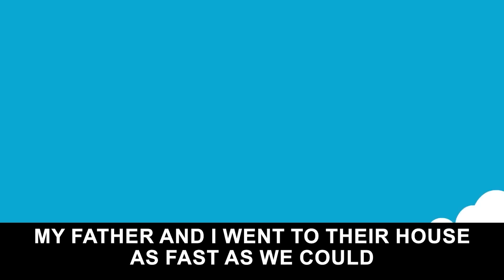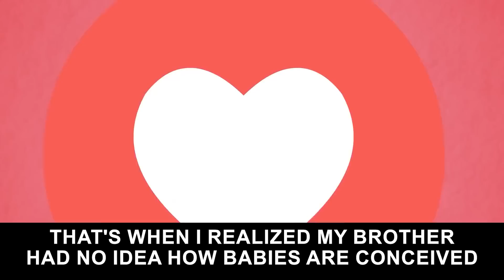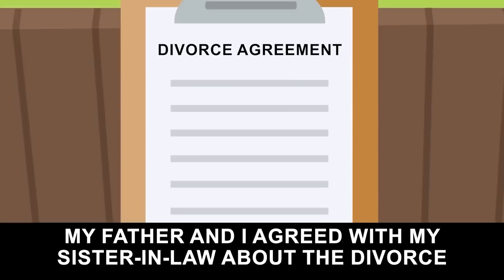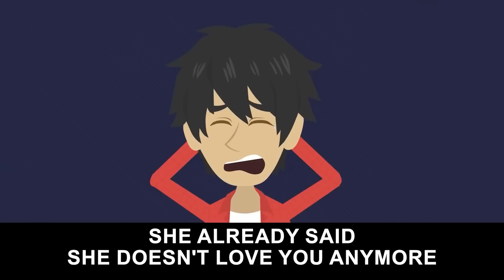[Revenge] My brother said, My wife got pregnant on her own and he had nothing to do with it...